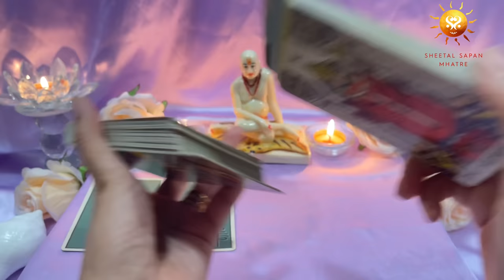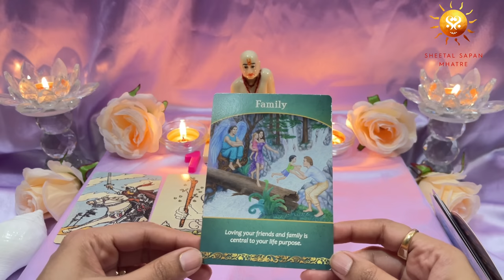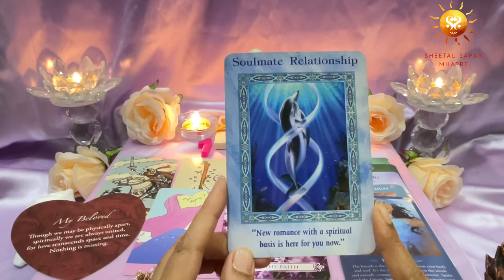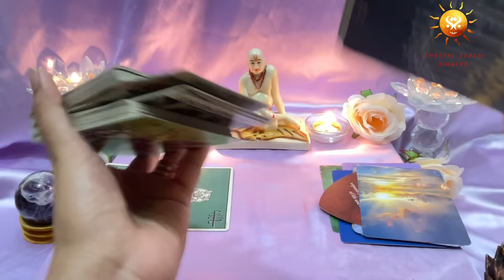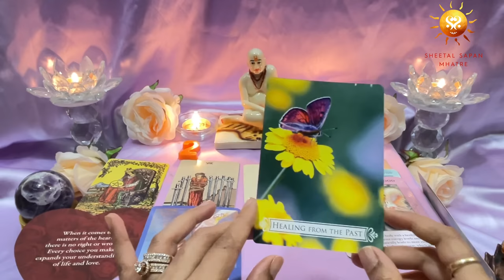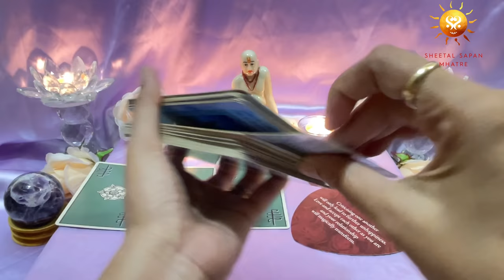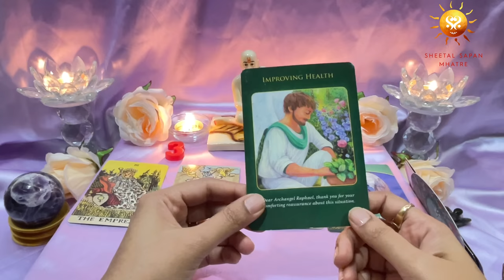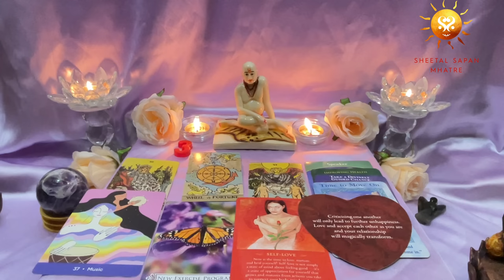Pick a card🌞 Weekly Horoscope 👁️ Your weekly tarot reading for 11th to 17th July🌝 Tarot Reading 2022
Pick a card to know your weekly horoscope for 11th July to 17th July 2022. Weekly tarot reading 2022 & Psychic predictions. Know your tarot future with Spiritual and life coach, Sheetal Sapan Mhatre.

Are you excited to know what new the upcoming week has got for your life to fill with? Let's ask your cards about week ahead. I can sense fantastic surprises and blessings that awaits you. Hello, my name is Sheetal Sapan Mhatre, and I'd like to welcome you to your weekly tarot reading and psychic prediction on your love life, finances, profession, and much more. Get ready to see what happens in the coming week. So end the wait and pick a card to reveal your weekly horoscope.

Idol used in video :- Shree Swami Samarth

⏳ Time stamp :- 00:00
Pile 1️⃣ ) Conch :- 00:57
(Pile 2️⃣ ) Amethyst Crystal Sphere :- 11:21
(Pile 3️⃣ ) Labradorite Angel  :- 20:59

The video includes messages via :
* Tarot cards *
* Angel cards *
* Oracle Cards *
* Conch *
* Wheel of Fortune *
* Labradorite Angel *
* Amethyst Crystal Sphere *
* Universe Messages *

6) How the year 2021 is going to be | Pick a card| Blessings | Good news| Which God Goddess with you?